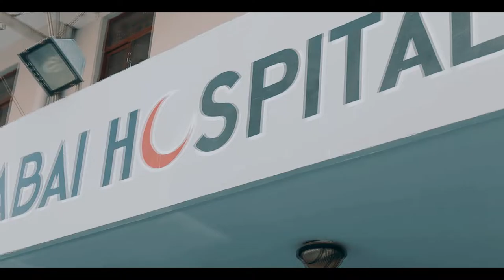Fatimabai Hospital tk ka safar - vlog 26th